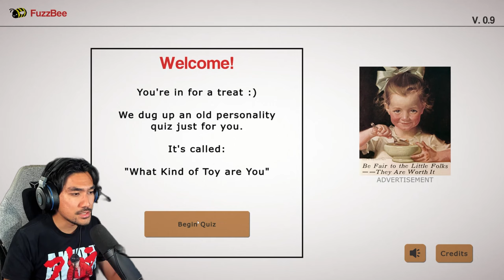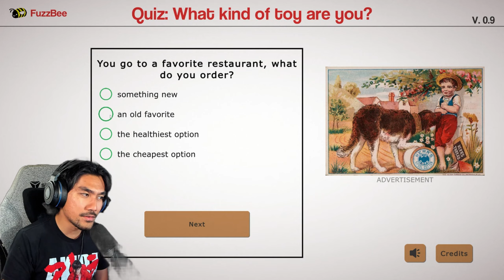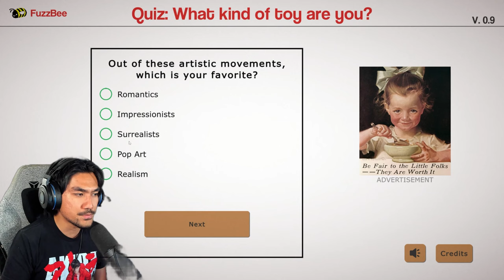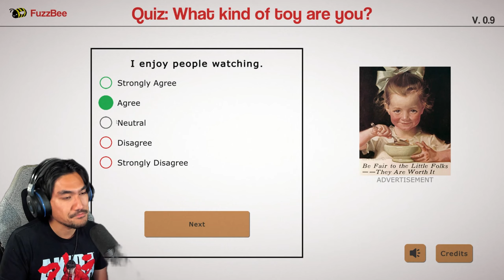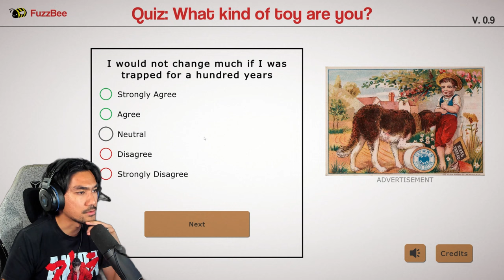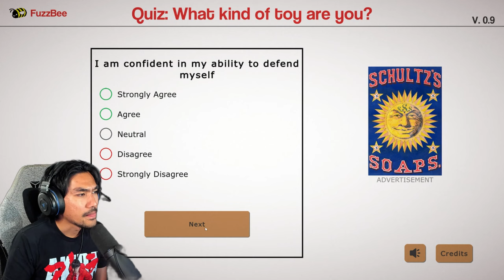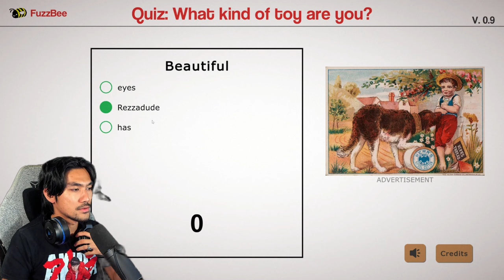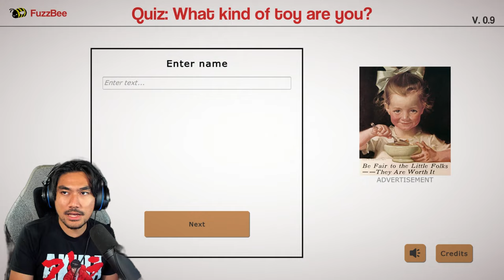GAME NI ADA MANTERA ?! SERAM WEI! | BE HONEST (MALAYSIA) with RezZaDude